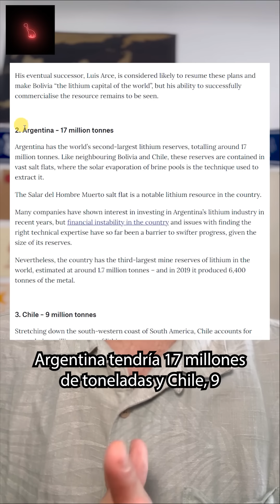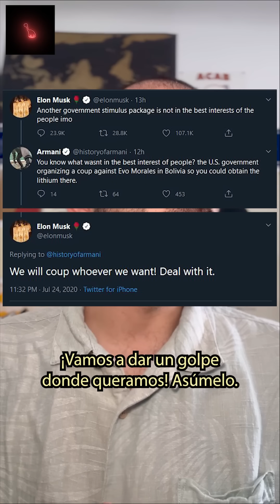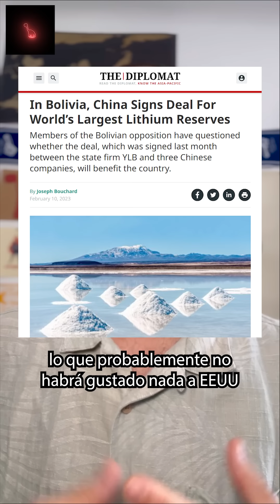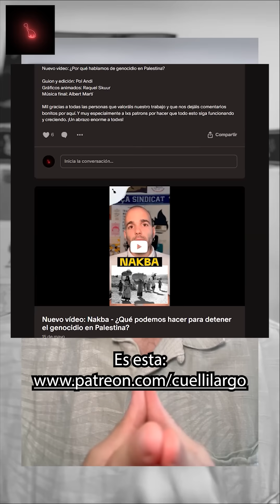Golpe y litio en Bolivia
Guion y edición: Pol Andi
Motion graphics: Raquel Skuur
Música final: Albert Martí

Mil gracias a todas las personas que valoráis nuestro trabajo y que nos dejáis comentarios bonitos por aquí. Y muy especialmente a lxs patrons por hacer que todo esto siga funcionando y creciendo. ¡Un abrazo enorme a todxs! ♥️